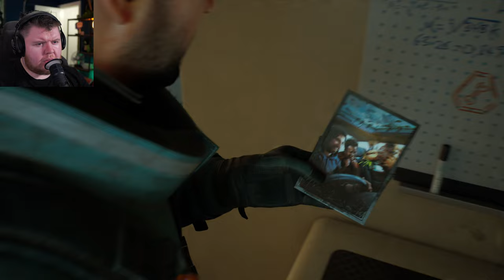WELCOME TO FORT SOLIS!!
Fort Solis on the PC in 4K, is a sci-fi horror adventure game featuring an impressive voice cast, is the latest in a long lineage of stories set in such environments, I'm eager to unravel the mystery set on its titular Martian base.

Pc Specs:
➤ CPU: AMD Ryzen 9 7950X
➤ Cooler: Corsair Hydro series 150i Elite
➤ Motherboard: ASUS ROG Crosshair X670E Hero (AM5)
➤ RAM: Corsair dominator platinum RGB 64GB 5600MHz
➤ GPU: Asus Geforce RTX 4090 OC 24GB GDDR6
➤ SSD1: 500GB Samsung 980 Pro M.2 NVME
➤ SSD2: 1TB Samsung 980 Pro M.2 NVME
➤ First Storage Drive: 4TB SEAGATE IRONWOLF PRO 3.5", 7200 RPM 128MB CACHE
➤ PSU: Corsair 1000W RMX series ultra quiet
➤ Capture card: Elgato 4K 60 Pro capture card
➤Case: thermaltake level 20 HT